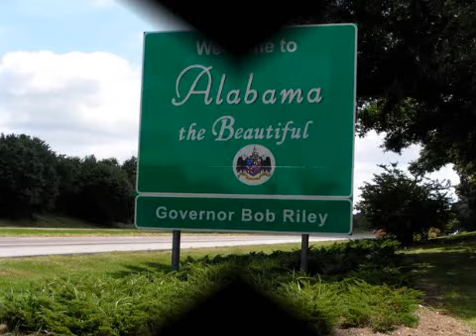Tupac Back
song by J-Alabama